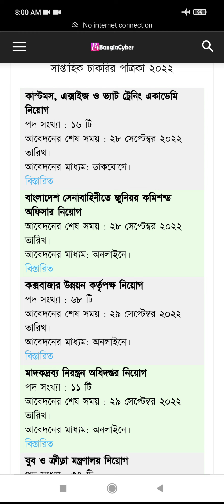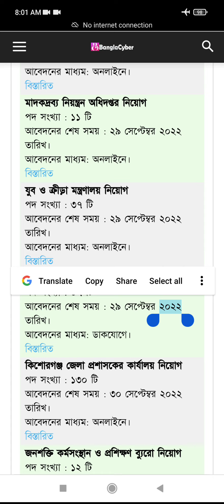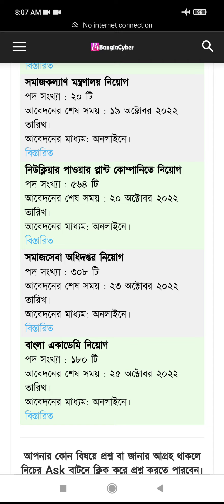চলমান সকল সরকারি চাকরির নিয়োগ তালিকা | সাপ্তাহিক পত্রিকা Ongoing all Government Job Circular 2022